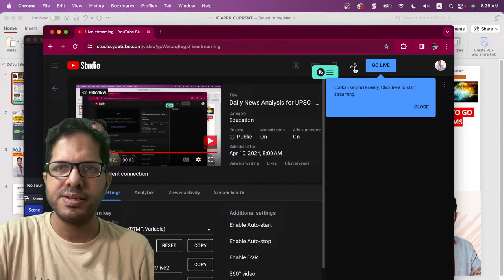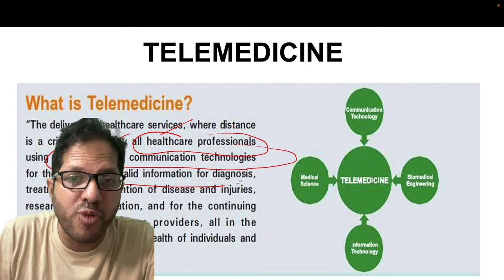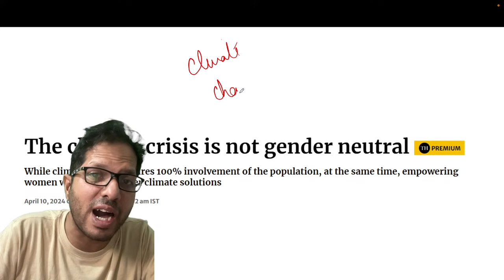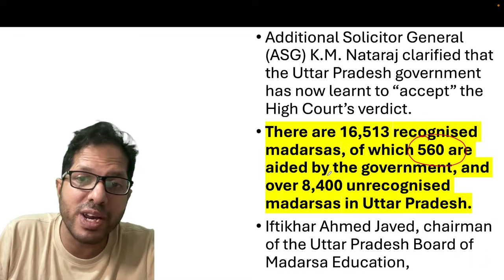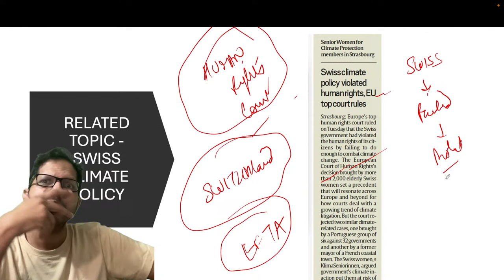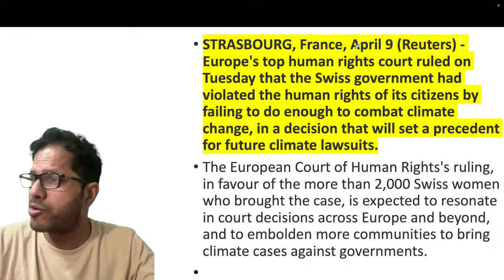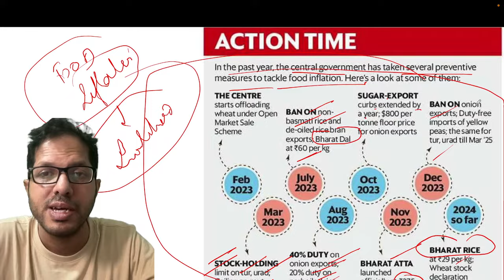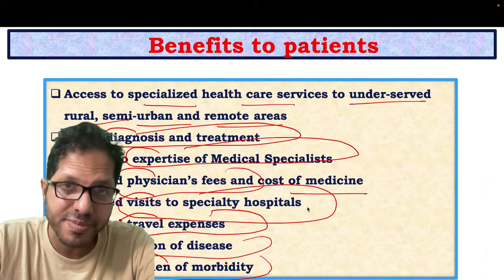Daily News Analysis for UPSC I The Hindu | 10 APRIL 2024 l Anurag Singh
Daily News Analysis for UPSC / The Hindu Analysis  for 10 APRIL 2024 - In this lecture, we will analyse the daily news articles from The Hindu Newspaper for 10 APRIL 2024. The Hindu Analysis videos are relevant for the UPSC Civil Services Examination 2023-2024. The aspirants are advised to watch the entire The Hindu News Analysis lecture for a better understanding of Current Affairs articles.

4.) Current Affairs for UPSC 2024
5.) UPSC 2025 Current Affairs
6.) Current Affairs for UPSC 2026
the hindu editorial, the hindu LIVE,